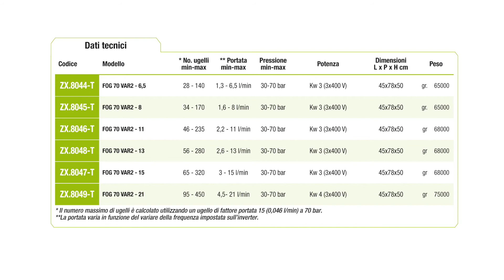Fog 70 Var 2 umidifica più zone contemporaneamente in modo indipendente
Fog 70 Var 2 è un sistema di nebulizzazione che permette di fare affidamento su una gestione centralizzata, che consente di servire una o più zone contemporaneamente e in modo indipendente. Si tratta di un impianto che può essere utilizzato per rinfrescare, umidificare, abbattere le polveri, abbattere gli odori e per la santificazione degli ambienti. È un sistema di nebulizzazione particolarmente adatto per allevamenti di polli e maiali.